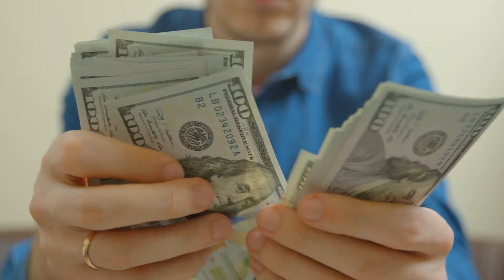11 BEST Things to Do in Trinidad and Tobago | Ultimate Bucket List Attractions! MUST SEE Places.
How to find cheap flights and travel more // Here are the best things to do in Trinidad and Tobago.

Recommended Tours in Trinidad & Tobago:

The Grand Circle Island Tour 12 hour VIP ALL INCLUSIVE by ISLAND GIRL TOURS

Get ready to embark on a journey of adventure and cultural discovery in Trinidad and Tobago. In this video, you'll see some of the most breathtaking sights and experiences that this island nation has to offer. From the breathtaking Argyle Waterfall to the bustling Port of Spain, you'll be amazed at what Trinidad and Tobago has to offer. Explore the National Museum and Art Gallery and learn about the rich history and cultural heritage of this island nation.

Take a stroll along the stunning Englishman Bay and soak up the sun while taking in the breathtaking views. If you're looking for a truly unique cultural experience, don't miss the Trinidad and Tobago Carnival. This annual celebration is filled with music, dance, and colorful costumes, and is a must-see for anyone visiting the island.

Relax and unwind on the beautiful Maracas Bay and take a dip in the turquoise waters. Learn about the history of Trinidad and Tobago at the Fort King George and immerse yourself in nature at the Main Ridge Forest Reserve. The Nylon Pool is a popular destination for its crystal-clear waters, and is a must-visit for anyone looking for a serene and tranquil escape.

For those looking for a spiritual retreat, a visit to St. Benedict Monastery is a must. This beautiful place of worship is surrounded by lush greenery and is a peaceful escape from the hustle and bustle of city life. The Asa Wright Nature Center is a bird-watcher's paradise and offers the opportunity to see some of the most exotic species of birds in the world.

So, don't miss out on this incredible opportunity to explore the best of what Trinidad and Tobago has to offer. Join us as we take you on a journey to discover the hidden gems and must-see sights of this island nation. Get ready for an unforgettable experience filled with adventure, culture, and memories that will last a lifetime.

Keep watching to see the top things to do in Trinidad and Tobago, top attractions in Trinidad and Tobago, places to visit in the Trinidad and Tobago and Caribbean travel guides.

Inspired by TOBAGO - TRAVEL GUIDE in Trinidad & Tobago with ALL top sights in 4K + Drone - English

Inspired by HAPPIEST ISLAND IN THE WORLD: Trinidad

Inspired by TOBAGO : TOP 10 THINGS to See & Do | Travel Guide

Inspired by Visiting Trinidad of Trinidad & Tobago

Inspired by First time in Trinidad and Tobago!! 🇹🇹 20-HOUR STREET FOOD TOUR - Ultimate Food in Port of Spain!!

Also check out: 9 BEST Things to Do in Saint Kitts and Nevis (& Places to Visit) | Caribbean Travel h

Also check out: 11 BEST Things to Do in Trinidad and Tobago | Ultimate Bucket List Attractions! MUST SEE Places

Also check out: 13 BEST Things to do in the Bahamas (& Places to Visit) | Bahamas Travel Guide | Caribbean Tourism